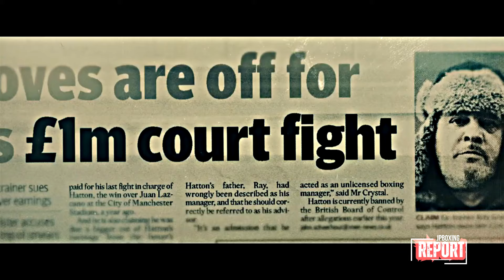Eto daw ang Dahilan kung bakit natalo si Hatton Kay Pacquiao ayon sa Bagong Documentary ni Hatton!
BOXING NEWS AND UPDATES

Video courtesy:
SKY
HBO Boxing

The content provided on the JP BoxingReport YouTube Channel and the available resources are intended solely for educational, News Reporting and informational purposes.